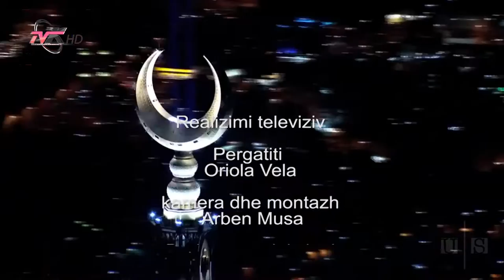85-vjetori i Ditës Kombëtare të Arabisë Saudite